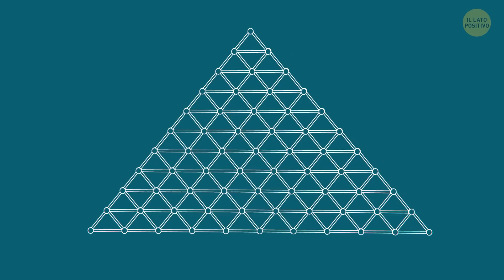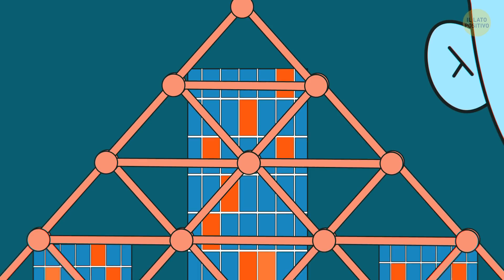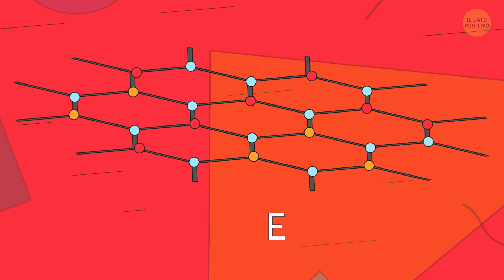In Futuro Potremmo Vivere in una Mega Città a Forma di Piramide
Immagina una città composta da 1 milione di abitanti che vivono e lavorano tutti dentro un'enorme piramide che sembra fluttuare sull'oceano! Questo è ciò che ha in mente lo sviluppatore giapponese Shimizu. E pensa che persino un gigantesco tsunami non potrebbe scalfirla! Sarà realizzata con un materiale futuristico che resiste praticamente a tutto! E prima di pensare che si tratta solo di fantascienza, sappi che questa tecnologia esiste, ed esistono già dei piani per costruire questa piramide!